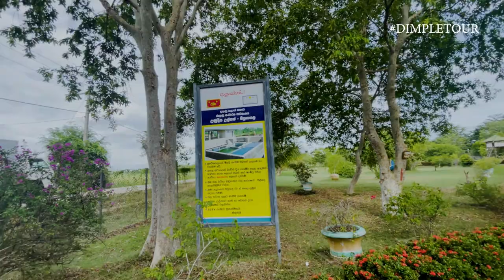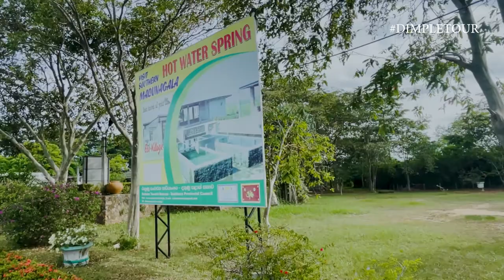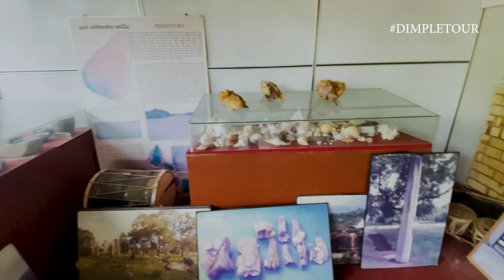Hot Spring Madunagala | Photogenic Macaw Parrot | Giant Jam Gourami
Madunagala hot spring is one of the hot springs in Sri Lanka. we went to our cousin's home a few days ago at Suriyawewa. she propose to us that visiting this place will be a great journey. so we decided to go there.

         There are so many people at the time we went there. and they bathe in a hot spring. we didn't have a bath but we wash our hands to feel the differences between wells. Different wells have different hot water.

        This place is very attractive. There are many flowers in every nook and corner.🌹🌺🌸

        And I'm a big fan of aquariums .jam gourami is my favorite fish. from this place, I was able to see giant gouramis. there are a few types of fish such as fish and we don't forget to take pictures of them.🐟🐠

        This place is famous because of a photogenic Macaw parrot 🦜 named Sanu(සනූ)He is a very beautiful red macaw. if you visit this place you can take pictures with him and you can have a printed laminated picture within less than 05 minutes .so we also took a photo with Sanu. it was my wife’s first experience touching a macaw.😆

        You can see animals like Geese 🦢Duck 🦆 squirrels 🐿 rabbits 🐇in this area.

        Actually, this place is a very beautiful, clean, and well-maintained place.🍃🥀so avoid environmental pollution and keep this place clean and protect this place for our next generation 🗽

DT 🫶🏼